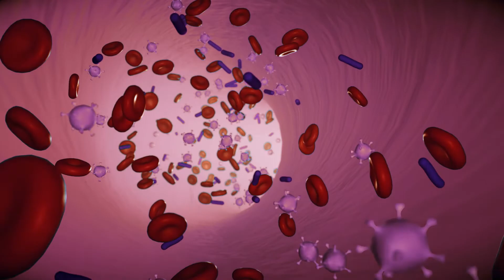Nutrition Tips : Let's Talk About Sugar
In this video, we're going to talk about sugar. What is it? Why is it in so many foods? Is it bad for you? And what can you do about it?

We'll explore all of these questions and more, and by the end of this video you'll have a better understanding of sugar and the effects it has on your body.

00:00 - Intro